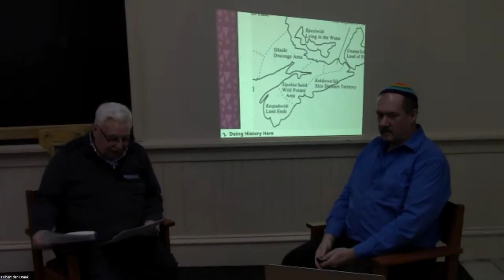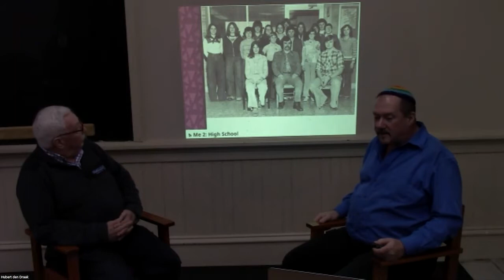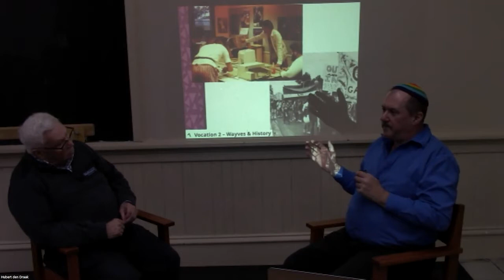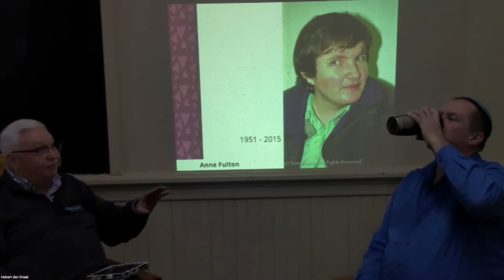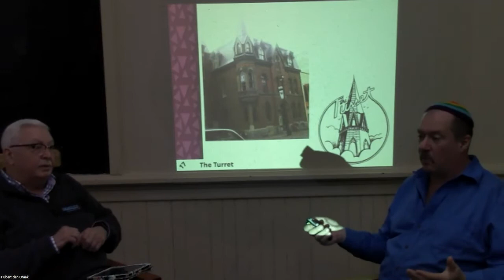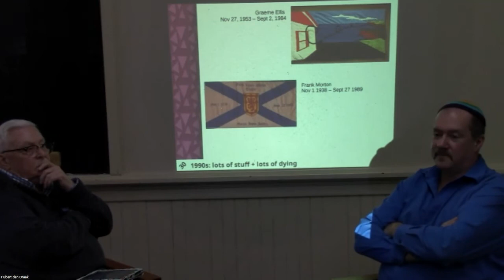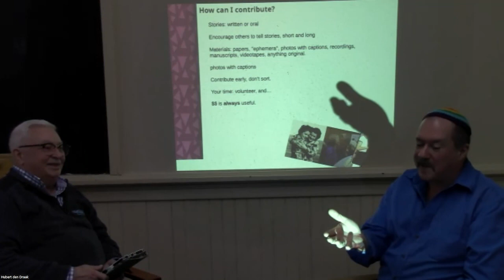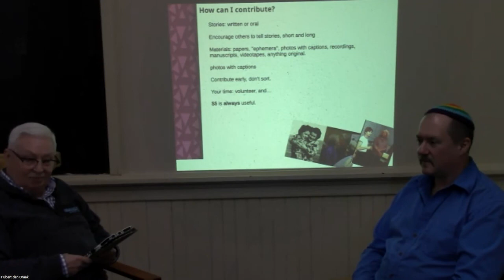PIE LGBTQ Archives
PIE 03.10.22
LGBTQ Archives Presentation
Presenter: Daniel MacKay